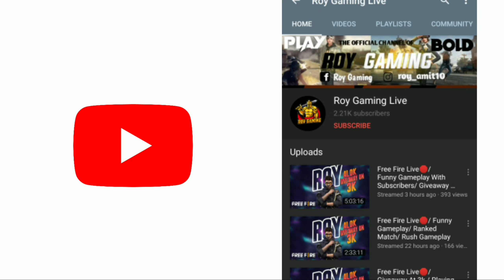How to control gun recoil in free fire || pro tips and tricks😎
He Guys This Is Amit Roy, and You Are Watching Roy Gaming.

Follow us on Booyah- 3267328

✓Social-

∆Free Fire Guild- Team☯Nigga's
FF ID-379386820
Game Name-Dᴇᴀᴅ☯ᴘᴏᴏL
∆Device-Motorola Moto Z2 force, Ram-6GB, Rom-64 GB, Soc-SnapDragon 835,
[Garena Free Fire] Garena International pvt.ltd•